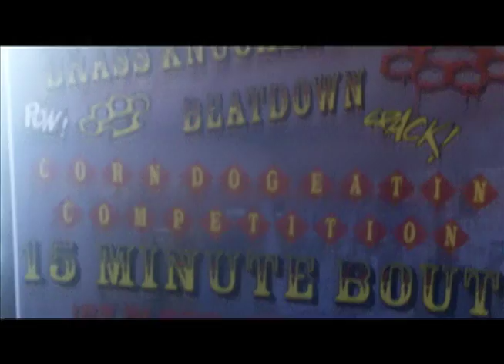The Libertine Bar's 4th of July Corn Dog Eating Contest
Corn dog eating contest at a bar in Dallas, Texas. July 4, 2011